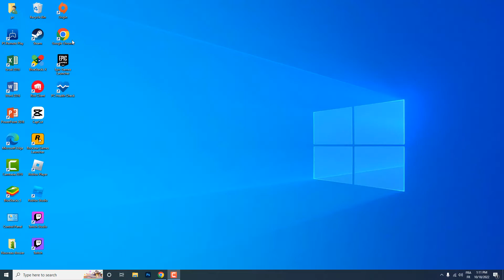How to link EA account to Twitch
This video teaches you how to connect EA account to Twitch

How to link my EA account to Twitch
Connecting your EA account to your Twitch account allows you to get loot, rewards and more Tokens. So you want to know how to link Twitch prime to EA account ?

In this tuto we teach you a method to learn how to link my EA account to my Twitch

How to link EA to Twitch
To associate your EA account with Twitch, just go and then press the ""authorize"" button

How to link EA account with Twitch
These steps will demonstrate how to link Twitch with EA step by step
1- Open a browser
2- Click on the search bar
4- Sign in to your Twitch account
5- Sign in to your EA account to link the two accounts
6- Click on 'Yes, link them'

Here's how to link Twitch account to EA

I hope this video was worth Watching and you are learned how to link Twitch and EA account

Please let me know if you have any questions, comments, or suggestions about this Tuto 'how to connect EA to Twitch'

Now take time to share this Tuto with a friend or family member to teach them how to link EA account to Twitch

Tuto : how to link EA account to Twitch

Catégorie : how to link Twitch to EA account

Voir aussi :
How to connect EA to Twitch
How do i link my EA account to Twitch